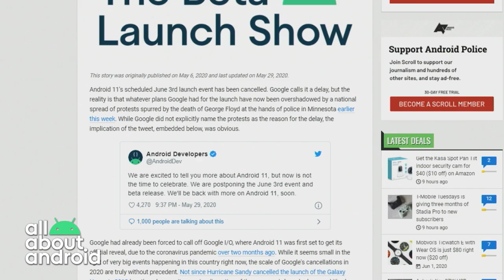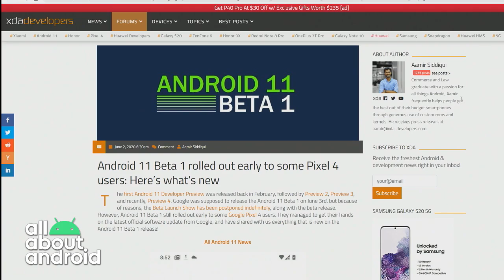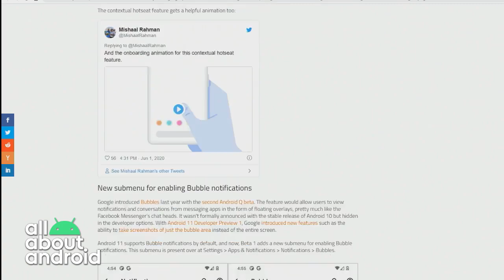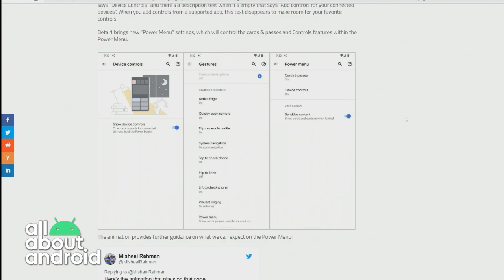Android 11 Beta 1 Features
On All About Android, Jason Howell, Florence Ion, Ron Richards, and Chad Johnson talk about the leak of Android 11 Beta 1 and try to identify what the key features of the next version of Android are likely to be.

Hosts: Jason Howell, Ron Richards, Florence Ion
Guest: Chad (OMGchad) Johnson